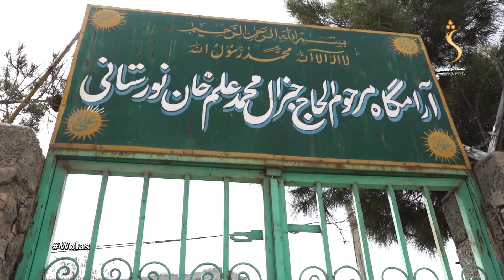Wolas, EP 38 - 13.04.2023 | ولس - د نورستانیانو لاسي صنعت او دودونه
Wolas,  EP 38 - ولس

The feel of your language is in your entertainment too! Watch your favorite Tribal and Social  TV show.

Satellite: Yahsat 52.5E
Downlink Frequency: 12015 MHz
Symbol Rate: 27500 MS
Modulation: DVBS2/8PSK
Polarization: Horizontal
FEC: 3/4